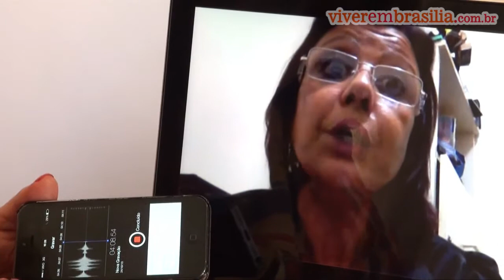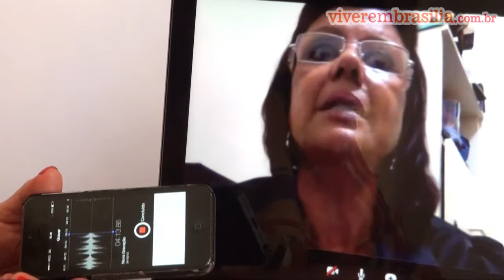Acho que sou gay e me apaixonei por um homem mais velho - Mônica é o Seguinte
O e-mail veio de um rapaz de 17 anos, aflito, que descobriu estar apaixonado por um homem bem mais velho que ele. Sou gay? Posso voltar a ser hetero? Muitas são as perguntas, sem nenhuma resposta segura e definitiva, o importante é estar coerente com sua consciência e seu coracão. Fazer o que for melhor pra você.

Também ouvimos a opinião da psicóloga Solange Pereira, do Instituto Beatriz Schwab.

Problemas ou dúvidas de amor, relacionamento, carreira, pensamentos de depressão, família, ou até algum problema "bobo", simples, que você precise desabafar ou contar para alguém.